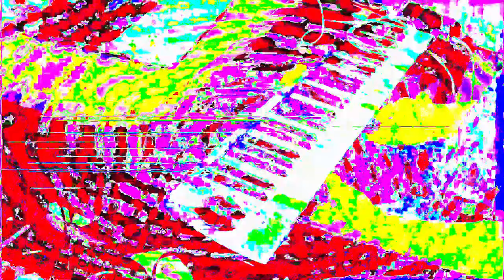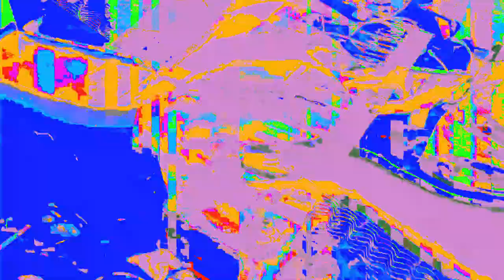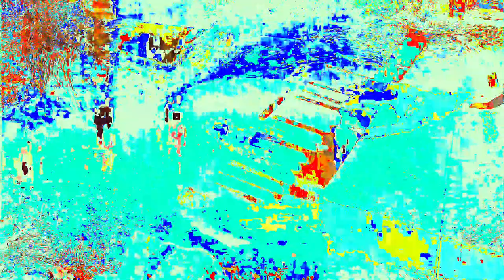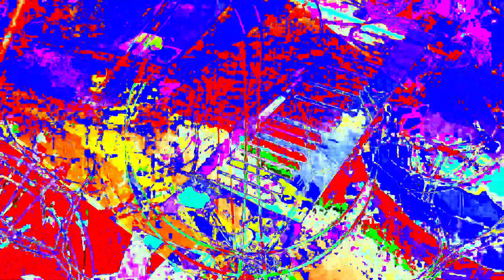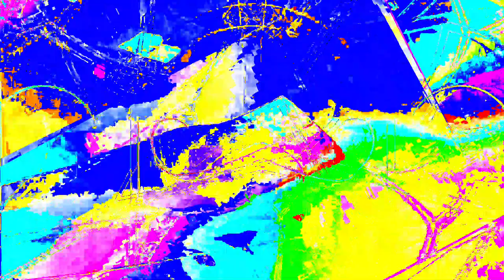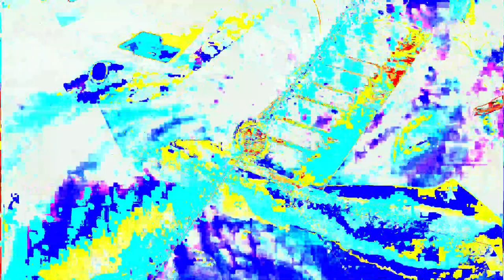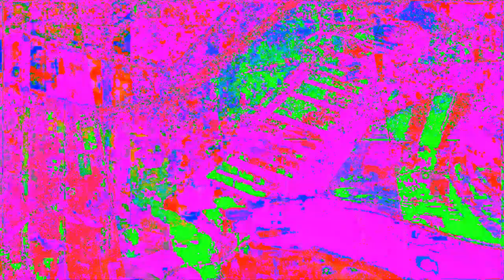Movie 24 06 20 06h21m42s